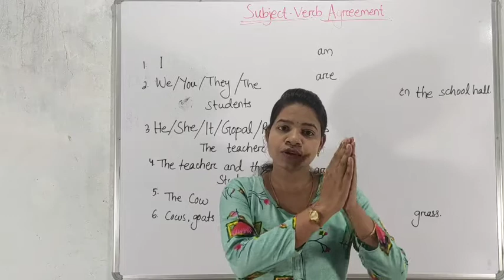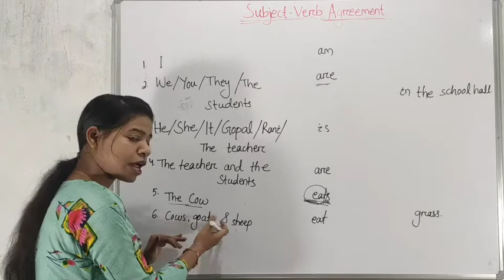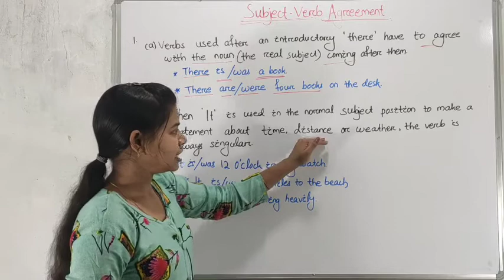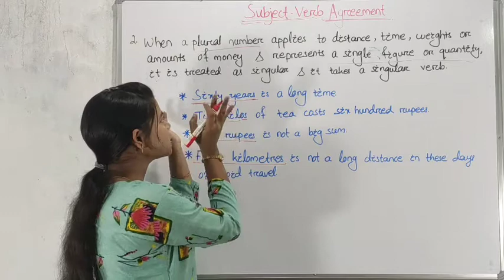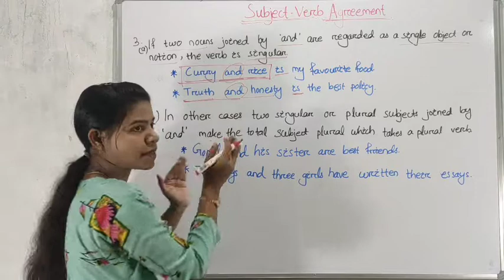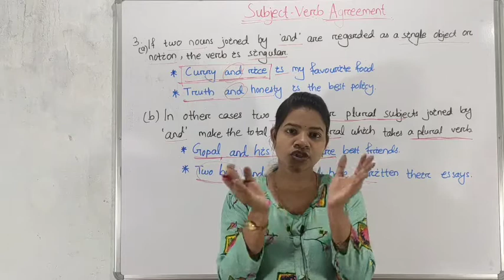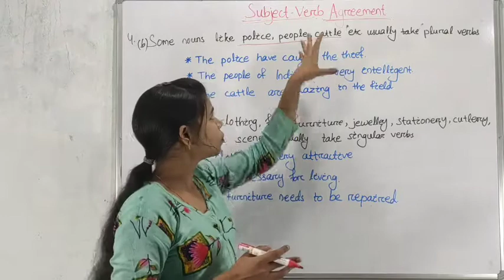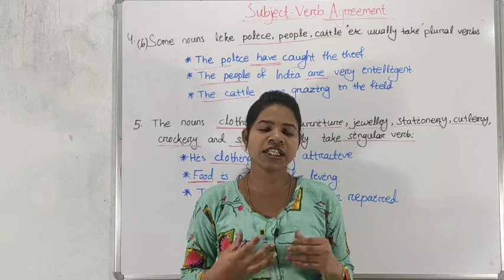ଓଡ଼ିଆରେ Subject-Verb Agreement(Part-1): Rules with Examples (For High School and Competitive Exams)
English Grammar
subject-verb agreement
class 10 English Grammar
easy explaination in Odia